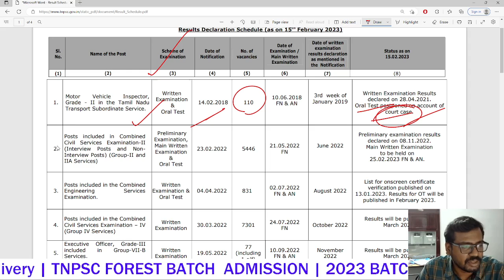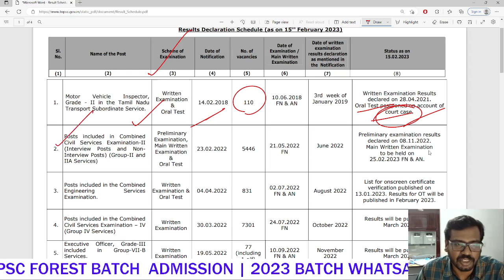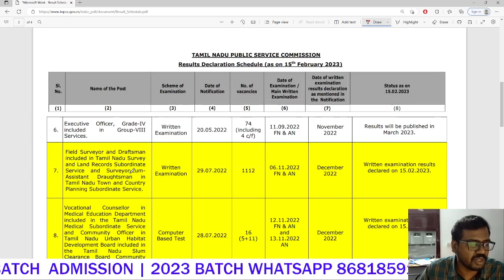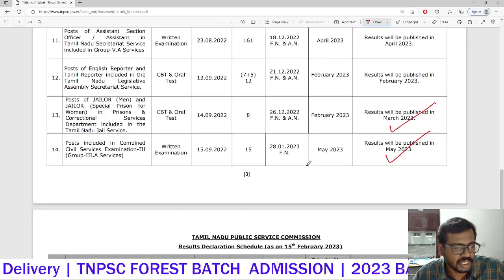குரூப் 1 குரூப் 4 தேர்வு முடிவுகள் எப்பொழுது வெளியாகும் TNPSC LATEST NEWS Athiyaman TNPSC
Thanks,
Athiyaman Team.